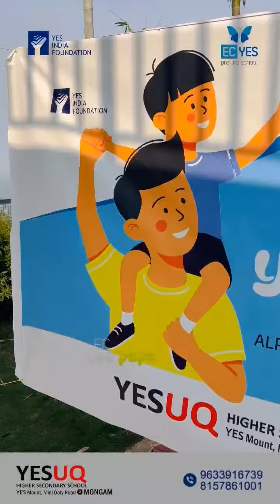'Yes Papa' @EC YES, YESUQ Mongam Malappuram - YES India Foundation